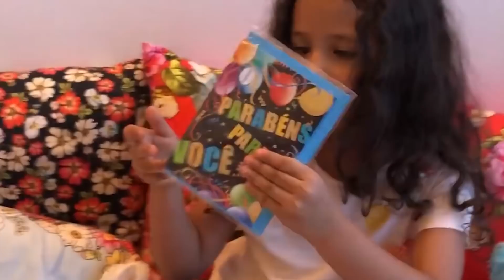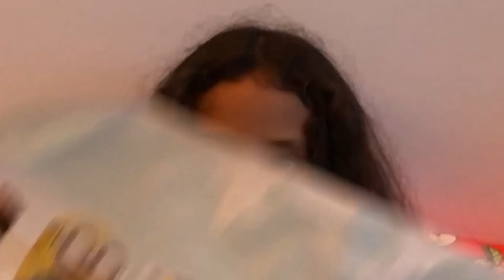Maria Diversão - Cartinhas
Vocês também fazem cartinhas pra quem vocês amam? Eu adoro! Vem comigo pra saber como eu faço as minhas.
Me acompanhe no Instagram: @mariacatherinediversao